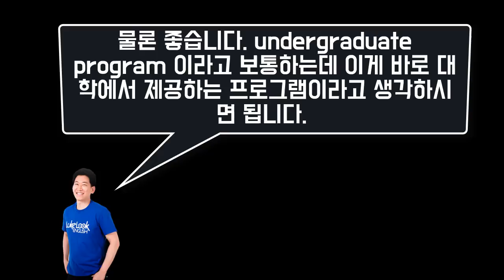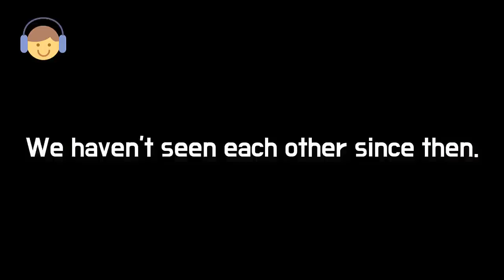★실제 영어소리의 기본 STOP 소리 (멈춤 소리) 1탄 – Grad School || 룩룩잉글리쉬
▼ ▽ 실제영어는 우리가 보통 시험에서 나오는 영어나, 원어민들이 우리를 배려해서 말해주는 영어의 소리와는 많이 다르죠. 그래서 우리가 영화,미드등을 볼 때 상당히 힘들어 하고 잘 안들리는 이유중에 하나이고요. 여러가지 이유들이 있지만 오늘 제가 알려드릴 (다음에 2탄도 기대해주세요!) STOP 소리는 기본중에 기본입니다. 오늘은 Grad School 의 예를 통해서 한번 정리를 해보고, 다음에 심화해서 공부해 보도록 하겠습니다.